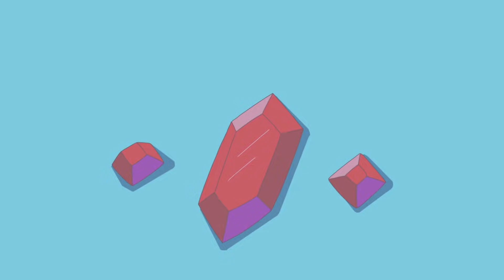Wizard Quests 2 | Adventure Time | Cartoon Network